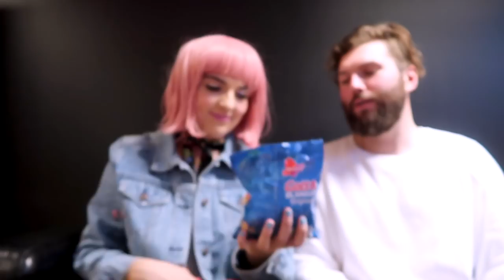Swedish Candy Challenge w ROSS & LUCAS NORD | Rydel Lynch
Tried some Swedish candy with my friend Lucas Nord in his hometown in Sweden! Ross also joined us =) Thanks for bringing us candy to try!!

instagram/ twitter / facebook: @RydelLynch
ADD me on SNAP CHAT!

About Rydel Lynch:

yoooooo I'm Rydel. I created this channel to make you guys laugh and continue to spread love and inspire!!! i'm just showing you what I love to do day to day!

xoxo Rydel